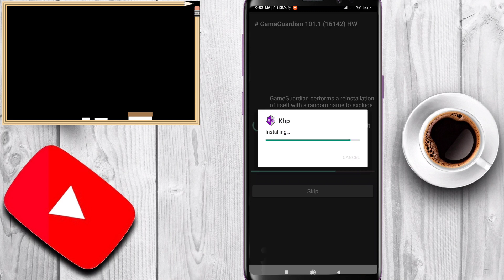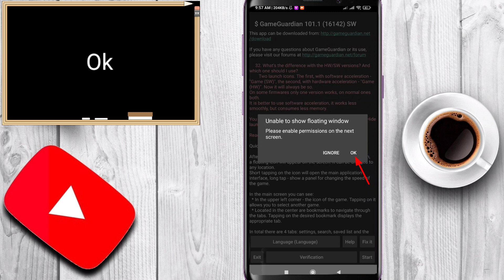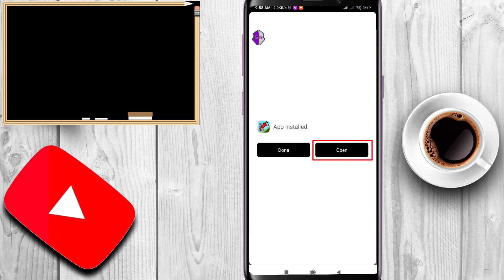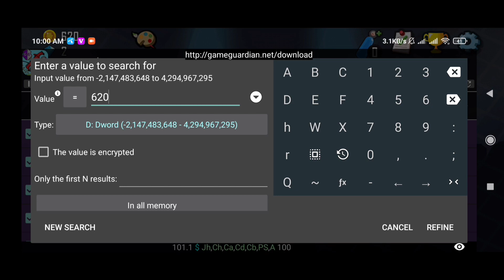[Latest] How to Install and Use Game Guardian Apk Without Root 2023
How to Install and Use Game Guardian Apk With No Root 2023

Hello everyone!
In this video I'm going to show you, how you can use the latest version of Game Guardian App in your device with the help of Virtual Space Apk without root.